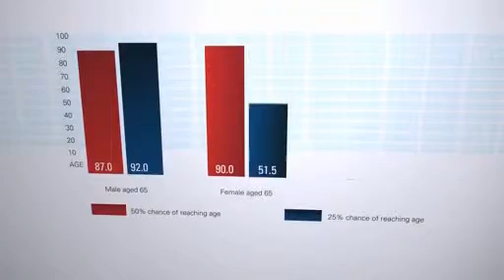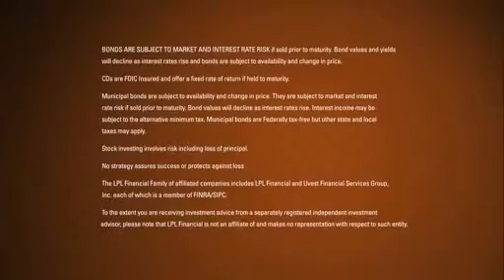Retirement Income Planning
Financial advisors at Pensionmark Retirement Group may also be registered representatives with, and securities are offered through, LPL Financial, member FINRA/SIPC. Investment advice offered through Pensionmark Retirement Group, a Registered Investment Advisor and separate entity from LPL Financial.